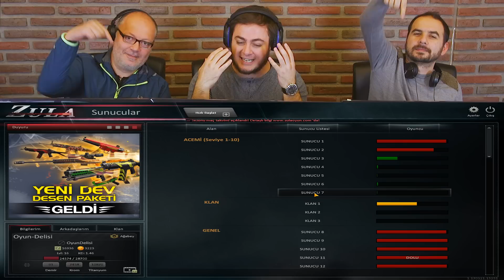İzleyicilerle Çok Çekişmeli ZULA Oynadık - Acaba Yine Yendik Mi?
Zula oynamaya tam gaz devam ediyoruz. Yine izleyicilerimize karşı oynadık. Bakalım sonuç ne oldu?